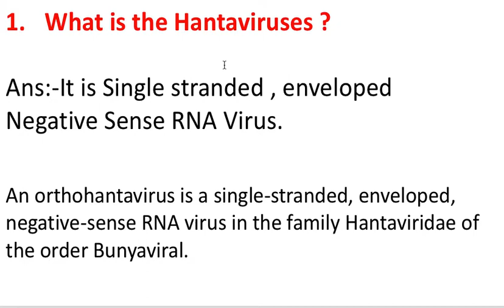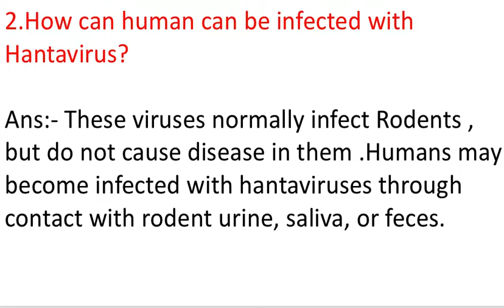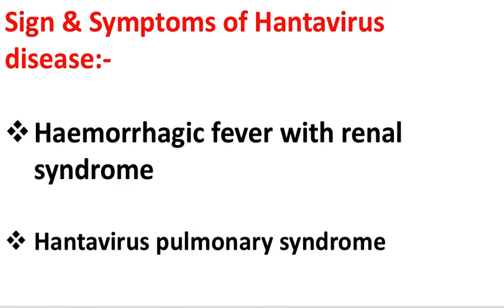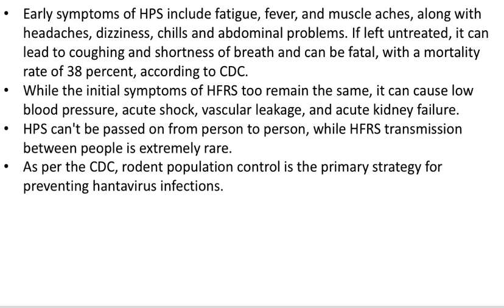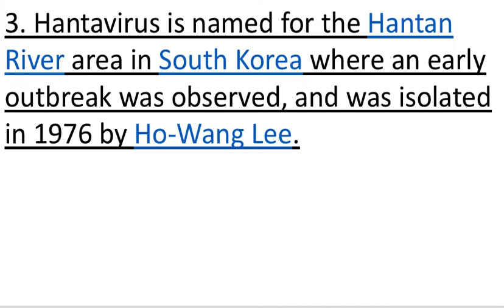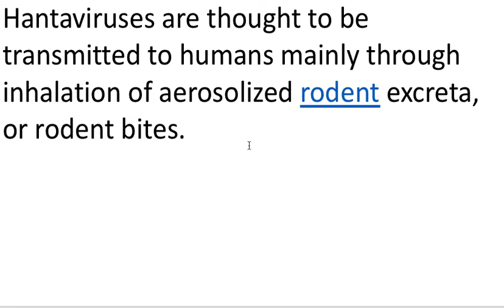Hantavirus| Cause of disease, What is the transmission of Hantavirus Symptoms of disease||Prevention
Hantavirus2020## Hantavirus| Cause of disease, What is the transmission of Hantavirus Symptoms of disease||Prevention
ssc gk
Gk for paramedical exam
PSC gk
General science question
space related questions
UPSC gk
SSC MTS
GPAT
NEET gk
Staff nurse gk